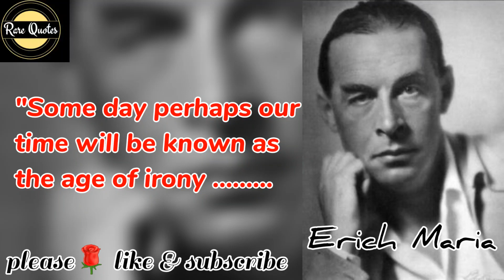Erich Maria's Quotes Best Erich Maria Remarque Quotes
Erich Maria Remarque was a German novelist. His landmark novel Im Westen nichts Neues, about the German military experience of World War I, was an international best-seller which created a new literary genre, and was adapted into a film in 1930.